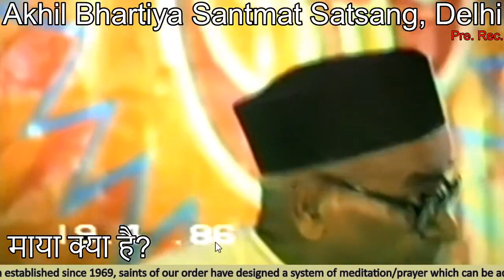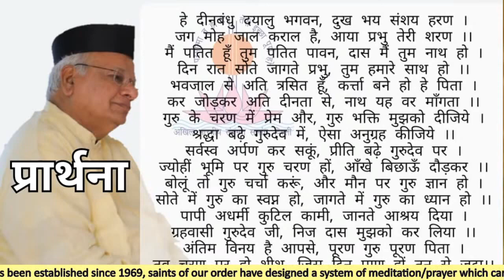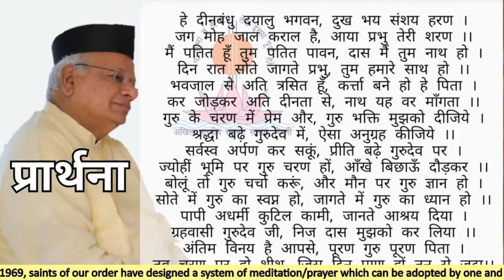ABSS 'SANDHYA VANDANA' " मेरा मन सकल सुखों को धावे......"